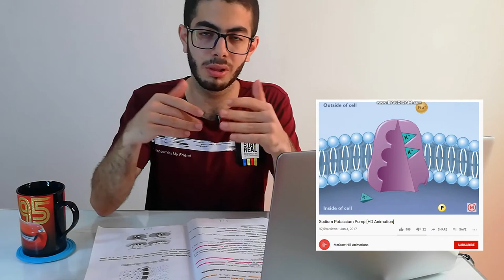Active transport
الفيديو كامل :Introduction to physiology